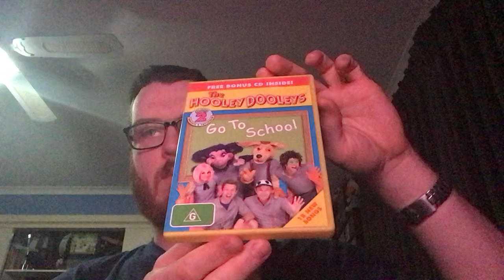2 DVDs (plus a CD with 1 of them) I've received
DVD (plus CD) update